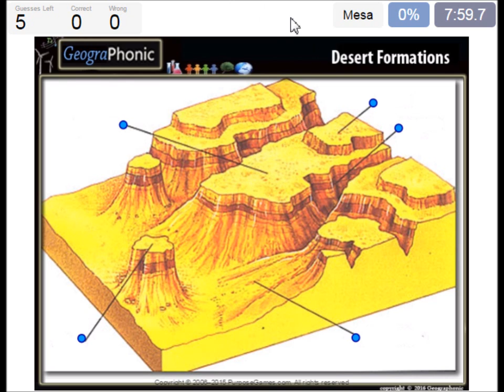rotsformaties in de woestijn , mesa, canyon, plateau, butte, inselberg, alluviale puinwaaier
Een woestijn is een dorre gebied van land, waar weinig neerslag optreedt en daarmee de leefomstandigheden zijn vijandig voor planten en dieren leven. Het ontbreken van vegetatie blootstelt het onbeschermde oppervlak van de grond om de processen van erosie. Ongeveer een derde van het landoppervlak van de wereld is droog of semi-droog. Dit geldt ook voor een groot deel van de polaire gebieden waar weinig neerslag optreedt en die soms poolwoestijnen of "koude woestijnen" worden genoemd. Woestijnen kan worden ingedeeld door de hoeveelheid neerslag die valt, door de temperatuur die heerst, door de oorzaken van woestijnvorming of door hun geografische ligging.

Woestijnen worden gevormd door verwering processen als grote variaties in temperatuur tussen dag en nacht put spanningen op de rotsen die vervolgens in stukken breken. Hoewel de regen zelden voorkomt in woestijnen, zijn er af en toe stortbuien die kunnen leiden tot plotselinge overstromingen. Regen op hete rotsen kan leiden tot het breken en de resulterende fragmenten en puin bezaaid over de woestijn vloer wordt verder uitgehold door de wind. Dit pikt deeltjes van zand en stof en waait hen omhoog in zand of stofstormen. Wind geblazen zandkorrels slaan er een voorwerp op hun pad kan het oppervlak schuren. Rotsen zijn glad naar beneden, en de wind sorteert zand in uniform deposito's. De korrels eindigen als niveau vellen zand of zijn hoog opgestapeld in golvende zandduinen. Andere woestijnen zijn vlak, steenachtige vlaktes waar al het fijne materiaal is weggeblazen en het oppervlak bestaat uit een mozaïek van gladde stenen. Deze gebieden staan ​​bekend als woestijn trottoirs en weinig verdere erosie plaatsvindt. Andere functies zijn onder meer de woestijn rotsformaties, blootgesteld gesteente en klei eenmaal door stromend water gestort. Tijdelijke meren kunnen vormen en zoutpannen kan worden overgelaten wanneer water verdampen. Er kunnen ondergrondse bronnen van water in de vorm van bronnen en wellen van aquifers. Waar deze worden gevonden, kan oases optreden.

Planten en dieren die in de woestijn hebben speciale aanpassingen om te overleven in de barre omgeving. Planten hebben de neiging om hard en taai met kleine of geen bladeren, waterbestendig nagelriemen te zijn en vaak stekels aan herbivorie af te schrikken. Sommige eenjarige planten ontkiemen, bloeien en sterven in de loop van een paar weken na regenval, terwijl andere langlevende planten overleven al jaren en hebben diepe wortels in staat om ondergrondse vocht tikken. Dieren moeten koel te houden en vinden voldoende voedsel en water om te overleven. Velen zijn nachtdieren en verblijf in de schaduw of onder de grond tijdens de hitte van de dag. Ze hebben de neiging om efficiënt op het behoud van wa